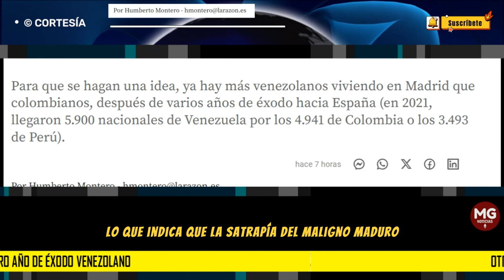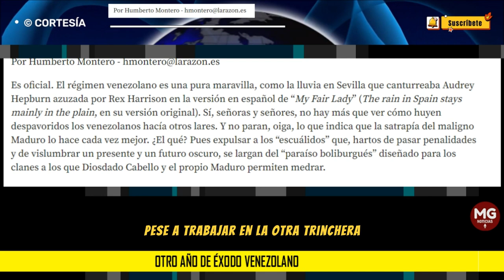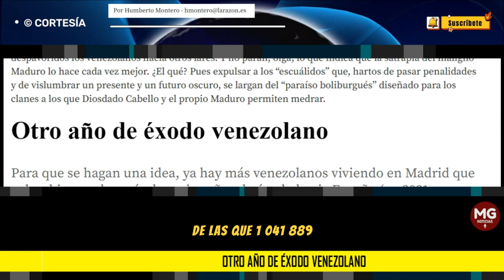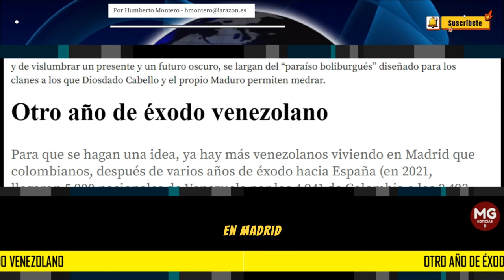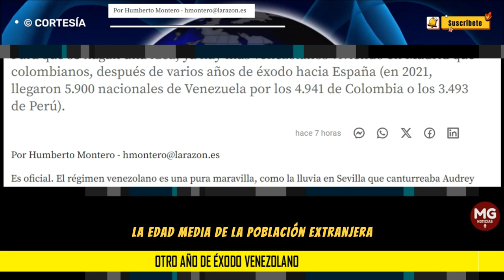OTRO AÑO DE ÉXODO VENEZOLANO 🛑 Por Humberto Montero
Para que se hagan una idea, ya hay más venezolanos viviendo en Madrid que colombianos, después de varios años de éxodo hacia España (en 2021, llegaron 5.900 nacionales de Venezuela por los 4.941 de Colombia o los 3.493 de Perú).